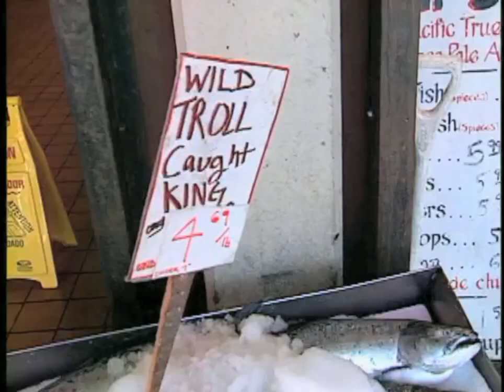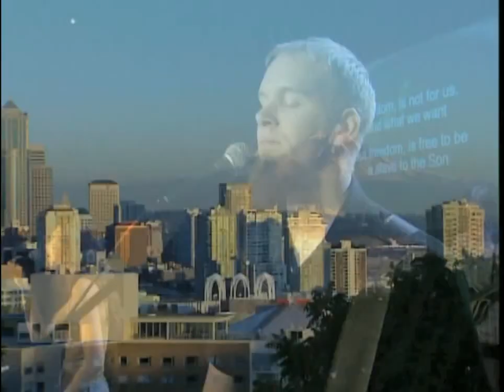Mars Hill Church and Mark Driscoll in 2003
Clip from "Changing Face of Worship" highlighting Mars Hill Church in Seattle as it was in 2003.
The sermon being preached toward the end of the video is titled "Threading your needle" and was preached on July 27, 2003.  This documentary aired in December, 2003.